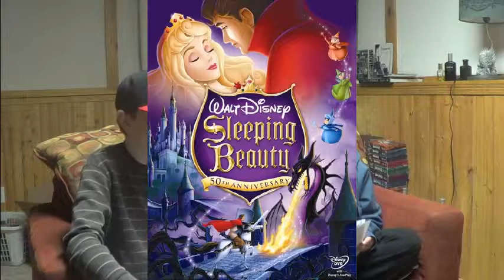Top 10 Favorite Animated Disney Movies Part 3 (Feat. My Twin Sister, Shannon Aka Shay)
Me and my sister give our top 10 favorite animated Disney movies.